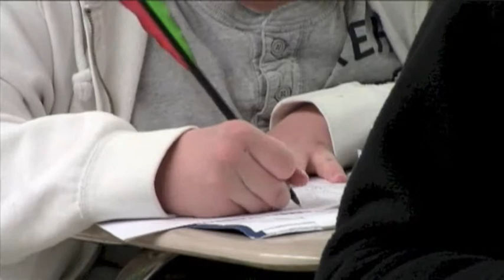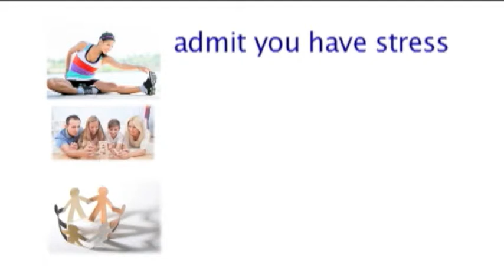Stress - Blue Jay Journal TV Story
Facebook Blue Jay Journal TV
Spring 2014
Washington, Missouri